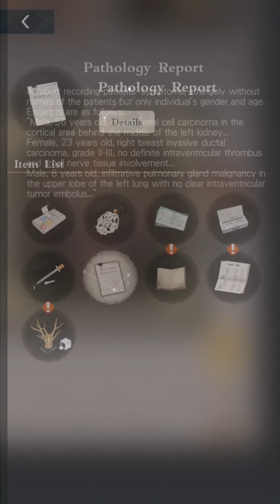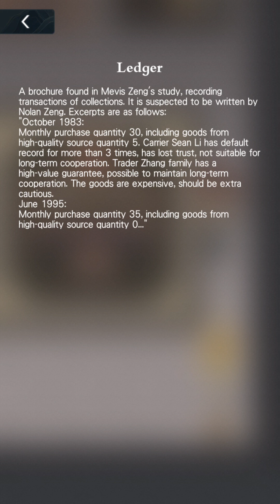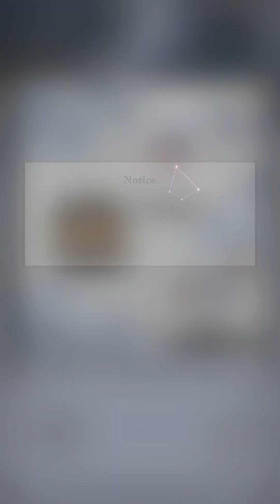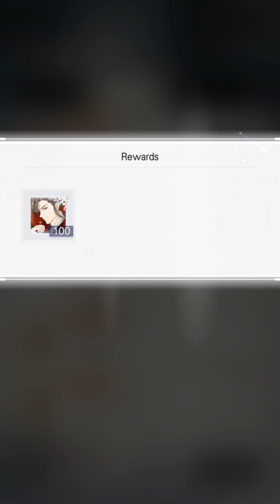Eng Sub | Event Blizzardous Threads of Red - Tears Of Themis - Manor Adventure - Gameplay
Go on a manor adventure with them amidst the wind and snow.

The "Blizzardous Threads of Red" event is coming on 2023/1/12

Blizzardous Threads of Red